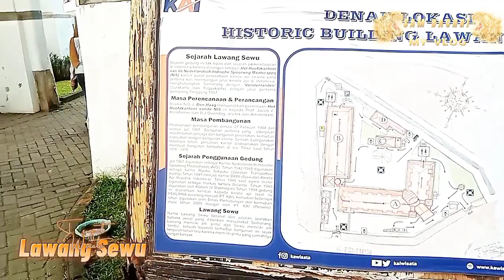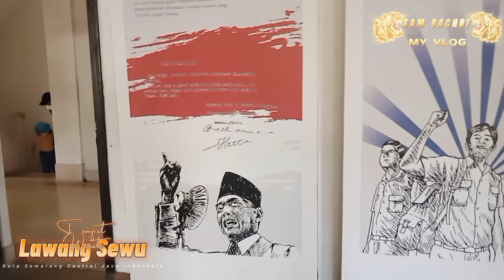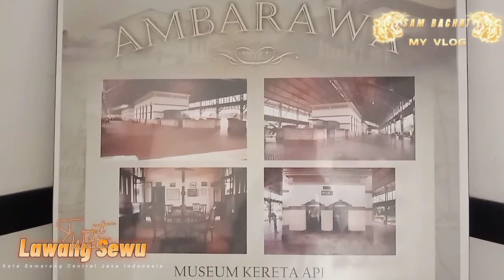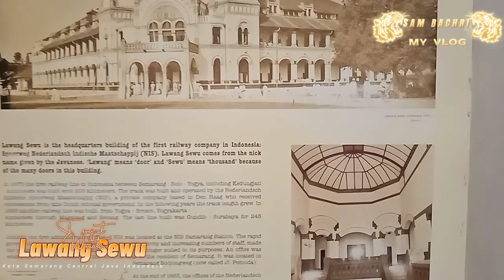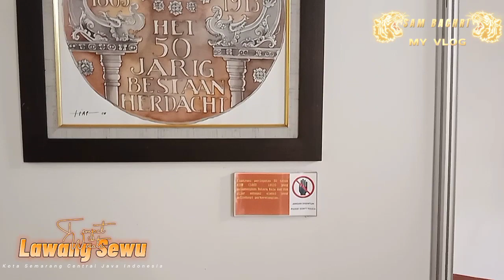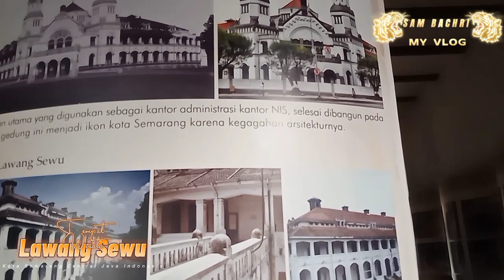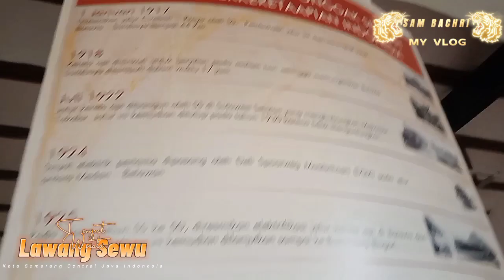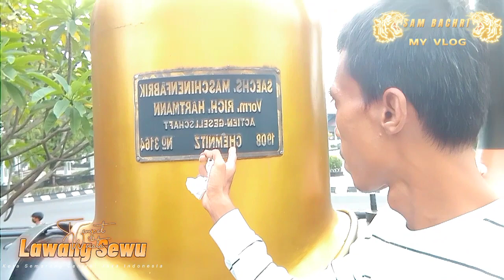Lawang Sewu Semarang | door of a thousand Semarang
LAWANG SEWU Kota Semarang Central Java Indonesia Tempat Wisata Tempatsejarah Explorasi Bahari Sangat Cocok buat jalan jalan ,Foto shelfi,vlog, shopping,nongkrong santai sambil mengenang peninggalan sejarah para pahlawan / pejuang kemerdekaan Tentara Semarang, *proses masuk* : 1. Menunjukan barcod hasil vaksin 2. tes suhu badan 3. tiket masuk dewasa : Rp.20.000,- / orang. 4. tiket masuk anak2 : Rp. 10.000,- /orang.

Waktu berlalu, Lawang Sewu kini berubah jadi tempat wisata sejarah. Kamu yang punya rencana mengunjungi Lawang Sewu, berikut ini beberapa sejarah Lawang Sewu yang harus kamu ketahui
 1. Asal usul nama "Lawang Sewu"
 Orang-orang mungkin mengenal gedung ini dengan nama Lawang Sewu, tapi tahukah kamu jika itu bukanlah nama asli dari Lawang Sewu. Di awal pembangunannya, bangunan ini bernama Nederlands Indische Spoorweg Maatschappij. Sedangkan dalam bahasa Jawa, Lawang Sewu artinya seribu pintu.
Namun hanya karena namanya "Lawang Sewu", tidak berarti gedung ini benar-benar punya seribu pintu. Faktanya, Lawang Sewu hanya memiliki 429 pintu. Tapi sama seperti kebanyakan gedung Belanda lainnya, Lawang Sewu memiliki banyak jendela besar yang jika dilihat dari jauh akan terlihat seperti pintu.
2. Dulunya, Lawang Sewu merupakan kantor kereta api milik Belanda
Berbeda dengan sekarang, Lawang Sewu dulu merupakan kantor administrasi Indische Spoorweg Maatscappij (NIS) yaitu sebuah perusahaan kereta api swasta asal Netherland. Kantor NIS pertama berada di stasiun Semarang, tapi karena tempat itu tidak mencukupi, pemerintah Belanda akhirnya memutuskan membangun gedung baru.
Pembangunan kantor administrasi Indische Spoorweg Maatscappij (NIS) dimulai pada tahun 1904 dan selesai tahun 1907. Pembangunan diawali dengan penggalian tanah sedalam 4 meter kemudian menggantinya dengan lapisan vulkanis yang membuat bangunan ini jadi antigempa
3. Selain jadi kantor, Lawang Sewu juga berfungsi sebagai penjara
Di balik hingar-bingar pekerja perusahaan kereta api, Lawang Sewu juga memiliki sisi kelam yang jauh dari kesan sebuah perkantoran. Selain lantai satu dan dua berfungsi sebagai perkantoran, kantor ini juga memiliki ruang bawah tanah dan lantai tiga.
Lantai tiga berupa loteng dan ruang bawah tanah yang berfungsi sebagai penjara bagi para tahanan di masa penjajahan. Ketika Indonesia jatuh ke tangan Jepang, ruang bawah tanah dan loteng ini menjadi penjara paling kejam bagi orang Netherland.
4. Saksi bisu pertempuran melawan tentara Jepang
Di masa awal kemerdekaan Indonesia, tidak lantas membuat gedung ini jatuh ke tangan Indonesia. Lawang Sewu justru berubah menjadi medan pertempuran antara pemuda Angkatan Muda Kereta Api (AMKA) dengan tentara Kempetai dan Kidobutai dalam peristiwa Pertempuran Lima Hari di Semarang dari tanggal 14 Oktober sampai 19 Oktober 1945. Karena sejarahnya inilah, pemerintah kota Semarang menetapkan Lawang Sewu sebagai gedung warisan sejarah yang wajib dilindungi.
5. Setelah merdeka, Lawang Sewu berubah jadi kantor militer
Setelah merdeka dari Jepang dan Belanda, secara otomatis kantor administrasi kereta api ini jatuh ke tangan Indonesia. Oleh pemerintah, gedung ini kemudian difungsikan sebagai kantor PT.Kereta Api Indonesia atau KAI. Kemudian beralih fungsi menjadi Kantor Badan Prasarana Komando Daerah Militer dan Kantor Wilayah Kementerian Perhubungan Jawa Tengah sebelum akhirnya dikosongkan pada akhir tahun 90-an.
6. Pernah dinobatkan sebagai salah satu tempat paling angker di Asia
ang namanya bangunan tua, besar, dan kosong tidak akan lepas dari kisah-kisah misteri. Hal yang sama juga terjadi pada Lawang Sewu. Setelah kosong bertahun-tahun, gedung peninggalan Belanda ini jadi tidak terurus dan terlihat menyeramkan. Tidak heran jika akhirnya beredar banyak kisah mistis yang menghantui Lawang Sewu.
7. Kini, Lawang Sewu berubah jadi tempat wisata
Sempat dinobatkan sebagai bangunan paling angker, kini Lawang Sewu sudah berbenah. Setelah pemugaran dan renovasi yang selesai pada tahun 2011, Lawang Sewu berubah menjadi tempat wisata sejarah dan bangunan indah peninggalan Belanda yang kaya sejarah
Kamu yang ingin berkunjung dan melihat kemegahan Lawang Sewu bisa datang dari pukul 07.00 pagi sampai pukul 21.00 malam